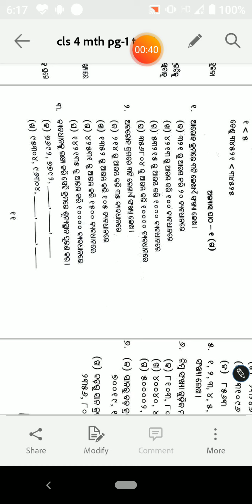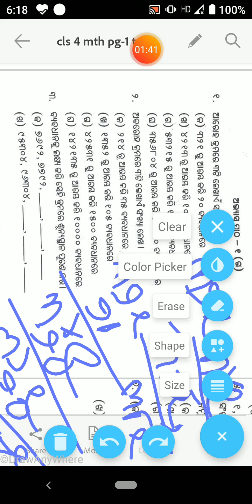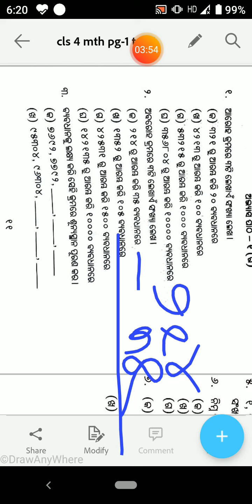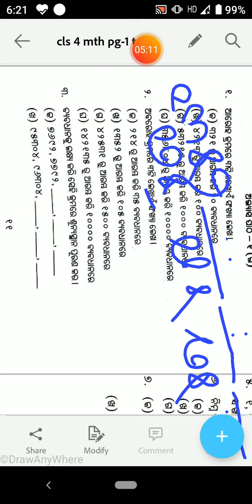Sri Aurobindo#class-4 math#abhyasa patha#Date-09-07-21